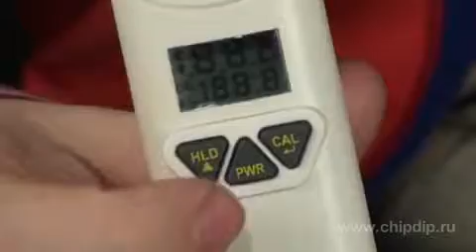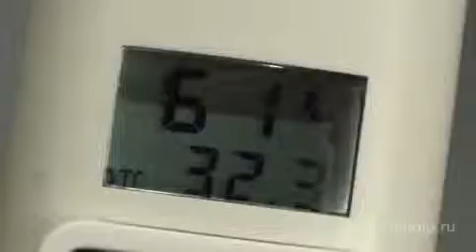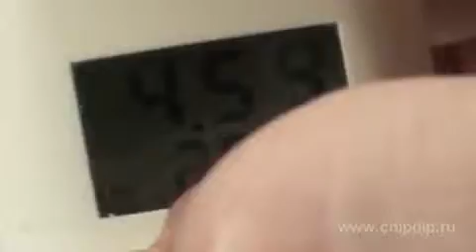pH метр 8682